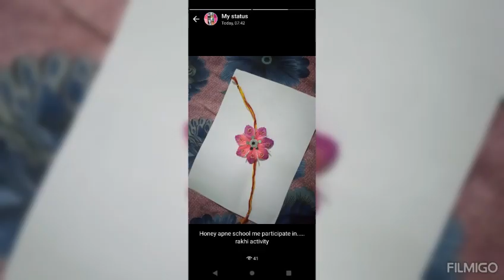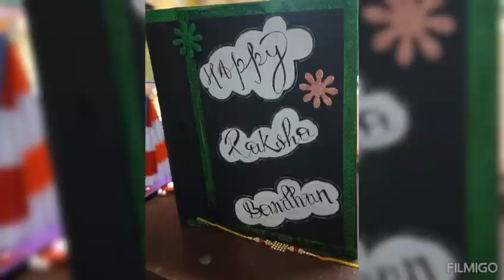Thakur International public school./Varanasi. रक्षाबंधन क्रिएटिविटी👌👌👌